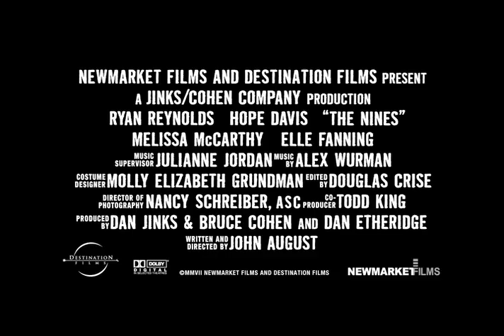The Nines - Movie Trailer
A troubled actor, a television show runner, and an acclaimed videogame designer find their lives intertwining in mysterious and unsettling ways.